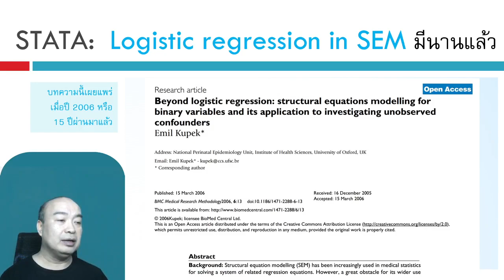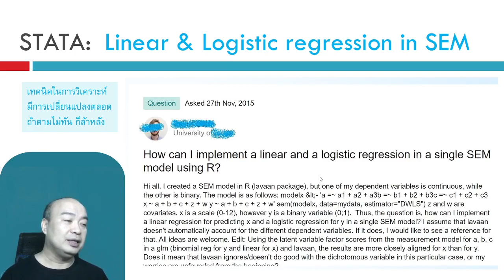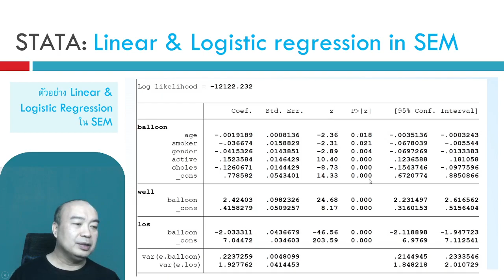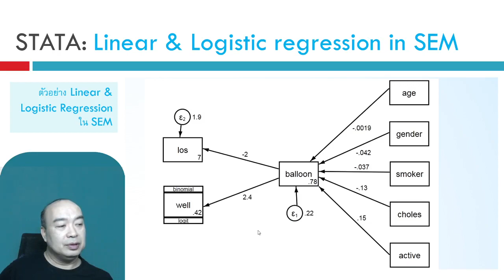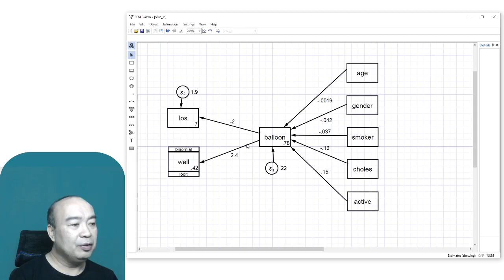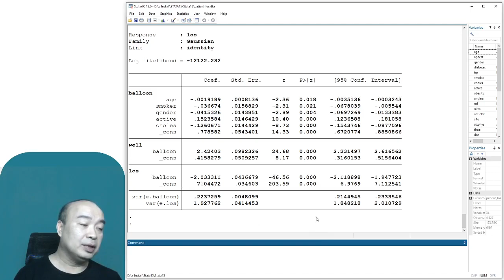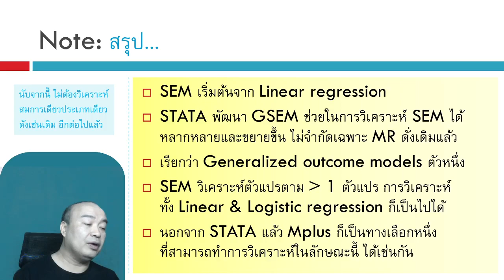STATA 33_Multiple regression & logistic regression in a single SEM model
@Thanut Wongsaichue